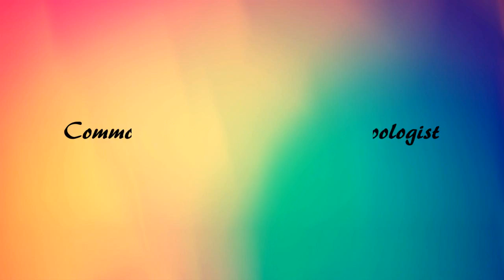CAREERS IN ZOOLOGY – B.Sc,M.Sc,Zoologists,Job Openings, Research,Salary package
CAREERS IN ZOOLOGY.Go through the career opportunities of ZOOLOGY, Govt jobs and Employment News channel from Freshersworld.com – The No.1 job portal for freshers in India. for detailed Career information,Job openings,Education details of ZOOLOGY.
There’s no doubt one of the upcoming careers in India and the prospect of great job opportunities makes it worthy to seek a career in this field Zoology is a branch of biology which is involved in scientific study of animals, including protozoa, fish, reptiles, mammals and birds.

In other words, Zoology is a branch of science which deals with study of animals and their existence in the environment. Zoology comprises topics for study, like structure & anatomy, characteristics, behavioural pattern, nutrition, distribution, physiology, genetics, evolution, classification etc. of zoological species (animals).

Zoology includes study of household pets, marine animals, zoo animals, wild animals etc. The professionals who study this field are called as Zoologists. Since Zoology is a branch of biology related to animal kingdom, Zoologists are also called as animal biologists or animal scientists. The branch of zoology specialising in study of birds is called as ornithology, specialising in study of fish and their habitats is known as Icthylogy or Fisheries. The branch of Zoology which studies amphibians and reptiles is called as Herpetology and which is involved in studying mammals, is called as Mammalogy.

An aspirant of Zoology can get a job either as an academician or on project basis in research. A Zoologist not only works in a zoo but in a natural habitat too. His job includes preparing various reports on traits and behavioural aspects of animals and managing them. A zoologist works in the field as well as in a laboratory. Other jobs include zookeeper, animal caretaker, veterinary technician/technologist, research assistant, laboratory technician etc. A school teaching job for science subject along with other essential qualifications like B.Ed or D. Ed could be an option too.

Educational qualification in Zoology includes Bachelor in Science (B.Sc.), Master in Science (M. Sc.) and Doctorate degree (Ph.D). Most of the universities and colleges in India of various states having courses in fundamental biology, provide courses in Zoology too. Foreign universities also provide similar degree of education in zoology. In case of job, it is always good to have higher level education for better understanding, greater responsibility and more salary. For those who want to make their career in research, a master’s degree or doctorate degree is must. For any job in zoology, apart from educational qualifications, other skills like critical thinking, problem solving attitude, ability to deal in bad weathers, active learning, quick decision making, etc are also useful. Computer skills like data analysis, knowledge of MS office particularly MS Excel (for data mining), MS word for report making is must. Last but not the least, love for animals and curiosity for science is very essential for those who want to make their career in Zoology.

In Industry, Zoologists can be hired by companies working closely with animals like manufacturing veterinary products. Salary depends upon various factors like educational qualification, location of job, form of job etc. However, on an average a zoologist should earn not less than 3.5 lakhs per year.